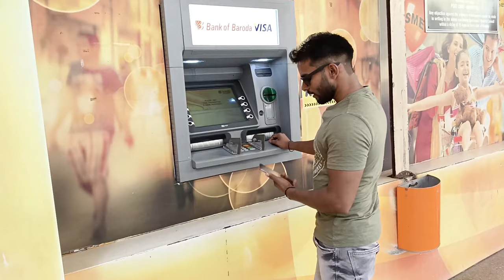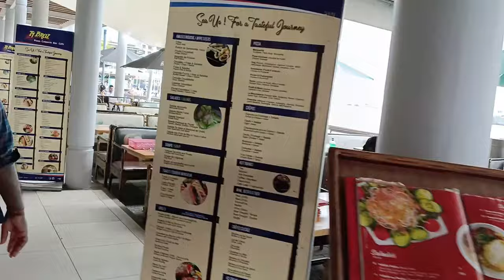Port Luis Capital of Mauritius 🇲🇺 | Mauritius Island | Mauritius Travel Vlog| Santosh Yadav Vlog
Port Luis City Capital of Mauritius 🇲🇺
Port Luis Centre of mauritius

le Morne
mont Choisy Beach
le Morne Selfie
Port Luis Mauritius
Mauritius island
Mauritius beaches
bhojpuri in mauritius
what to do in mauritius
Sir siwoosager ramgulam Airport
mauritius trip
mauritius,
port louis mauritius,
port louis,
mauritius port louis,
port louis mauritius vlog,
mauritius port louis walk,
mauritius island,
port louis mauritius nightlife,
mauritius tourism,
mauritius vlog,
mauritius port louis city,
things to do in mauritius,
mauritius island port louis,
mauritius port louis market,
chinatown port louis mauritius,
mauritius city,
mauritius food,
tour of north mauritius